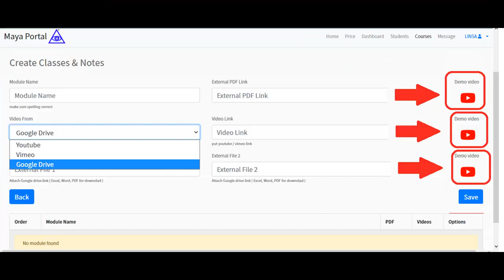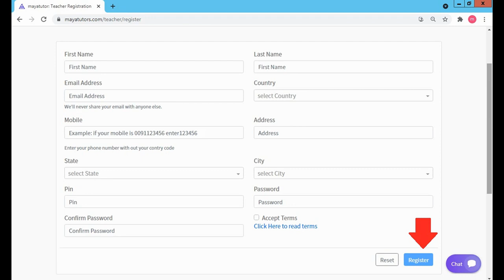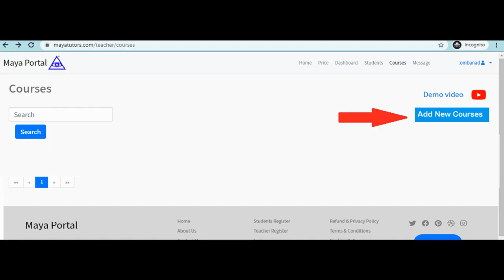MAYA TUTORS , Best Online Tuition Website, Best Online Class Website in Albay